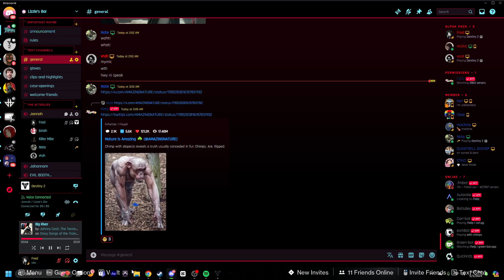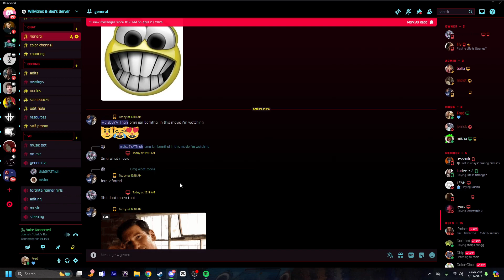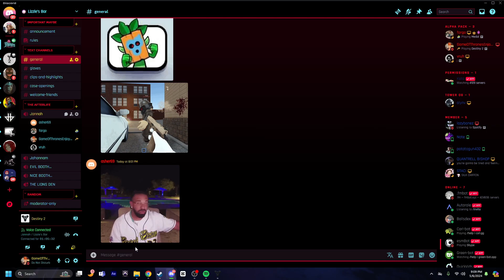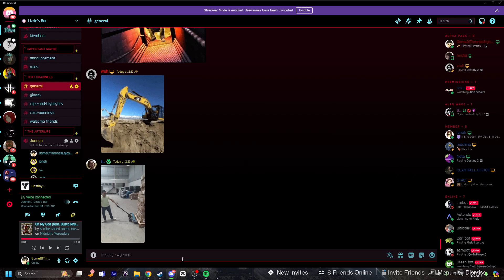Finally 2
Ebo 4pac burger